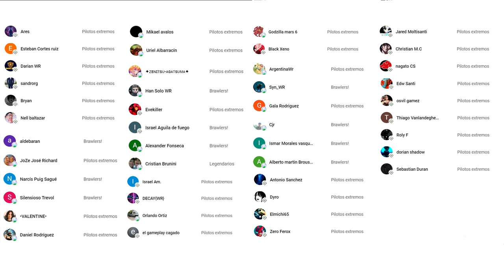War Robots Mejores Armas Medianas del Taller para el Typhon - Pinceladas Graficas